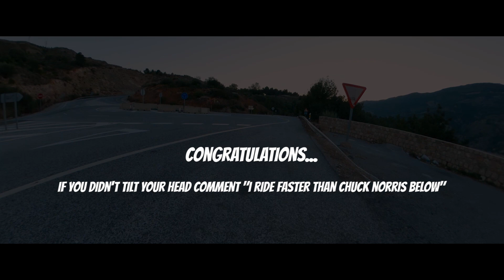Don't Lean challenge - KNEE DOWN CBR1000RR Mountain Ride 2021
Welcome to the don't lean challenge - rules are simple watch the video and try not to lean or tilt in anyway whilst watching, It's a bit like not licking your lips whilst eating a jam doughnut!  I normally fail half way through so if you can beat it put your time in the comments below!  Enjoy the ride!! Get your knee down where ever you are watching this! :D

Our Gear for filming:
Drone DJI Mavic Pro 2 Please note you may be able to find them a little cheaper on Amazon than this supplier so by all means use this link to go to Amazon and then shop around :D

GoPro Hero 7's

What we wear on the bikes:
Isolate earplugs (and excellent product we recommend)
Gloves: Rukka Virium
Jacket & Trousers: RST Paragon V Pro Series
Lanes Lid - Please note the design is slightly different on this newer model

Cleaning Products:
Visor and helmet - Muc Off